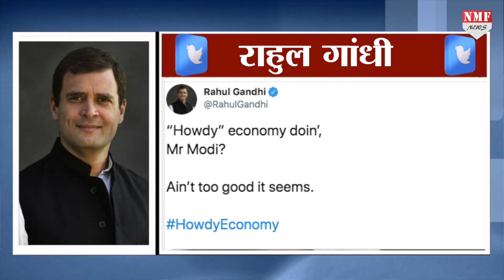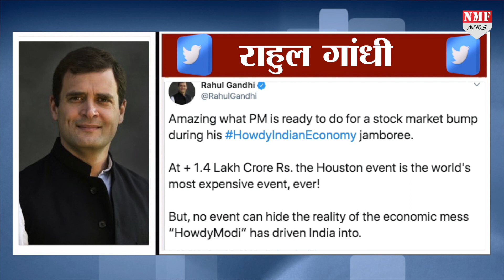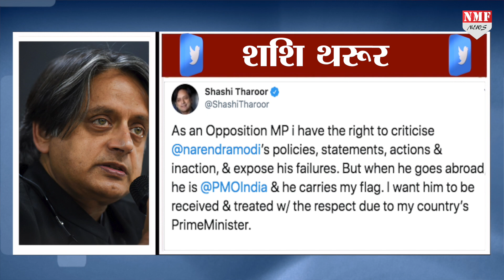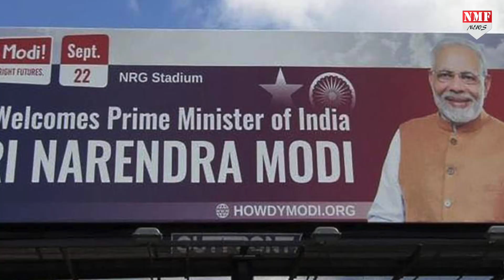Rahul ने Modi का उड़ाया मजाक तो भड़के शशि थरूर ने दे दी तगड़ी नसीहत !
22 सितंबर को अमेरिका में होने वाला हाउडी मोदी कार्यक्रम एक तरफ भारत वासियों के लिए गर्व का पल होगा… तो वहीं दूसरी तरफ पूर्व कांग्रेस अध्यक्ष राहुल गांधी इसका मजाक उड़ाने में लगे हुए हैं… यही नहीं हाउडी मोदी का मजाक उड़ाने पर कांग्रेस के ही दिग्गज नेता शशि थरूर ने भी जबरदस्त नसीहत दी है !

Dheerendra
Krishan kant